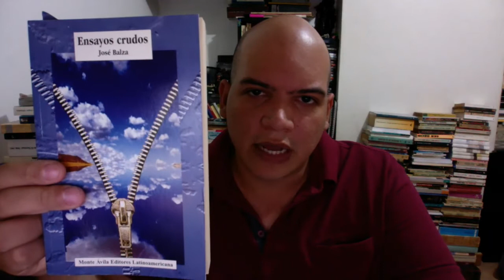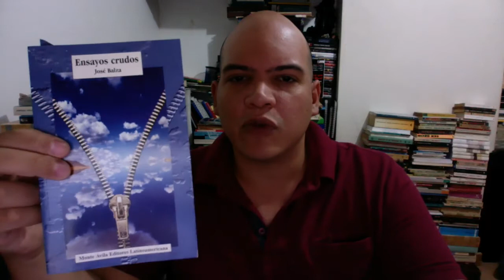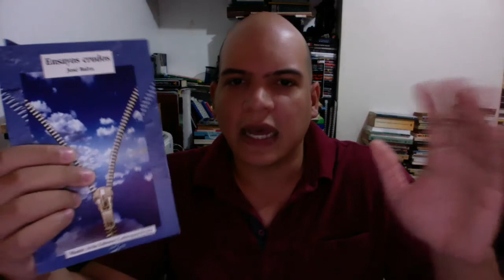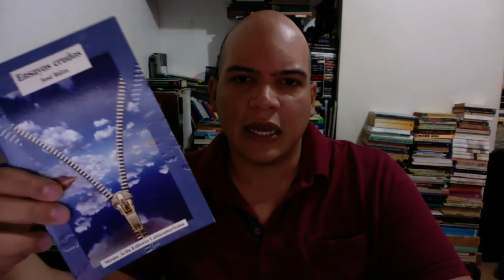🤨Reseña crítica de Ensayos crudos, de José Balza.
Bienvenido a mi sección "Reseñas de libros". En esta ocasión te doy mi impresión de lectura de "Ensayos crudos" del escritor venezolano José Balza (Delta del Orinoco, 1939), editado por Monte Ávila Editores Latinoamericana en el año 2009.